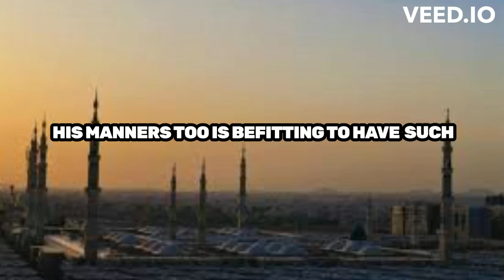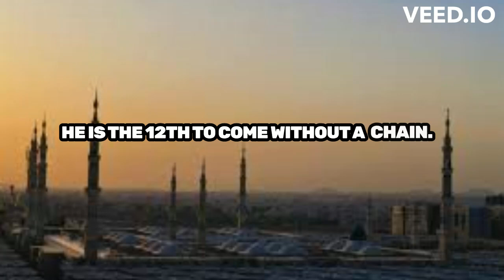Poem On Imam Mahdi